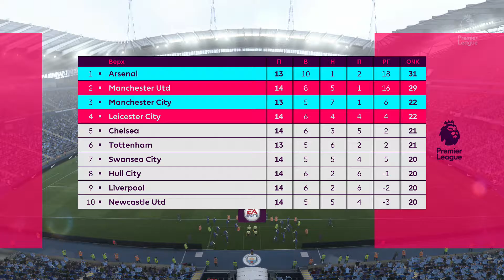FIFA 17 Карьера тренера Manchester City Arsenal #99